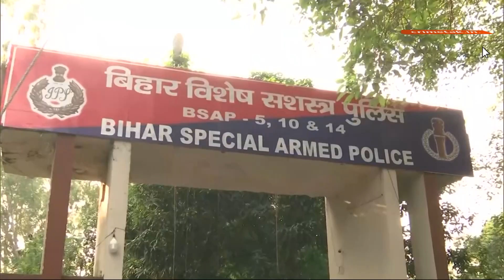एक मुक्के में बड़े-बड़े गुंडे-मवालियों को सीधा कर देंगी बिहार की ये लेडी कमांडो